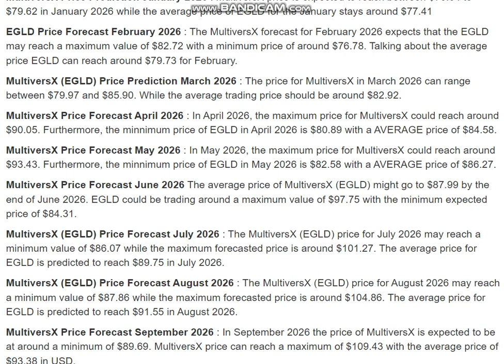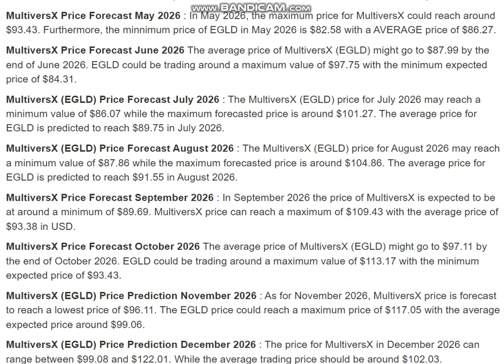MultiversX (EGLD) Price Prediction 2026 - MultiversX (EGLD) Price Prediction